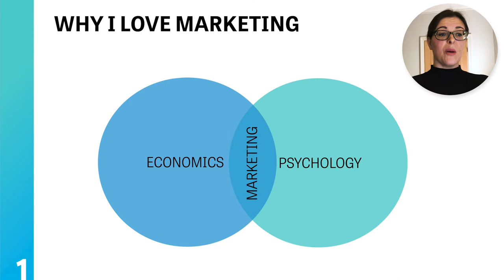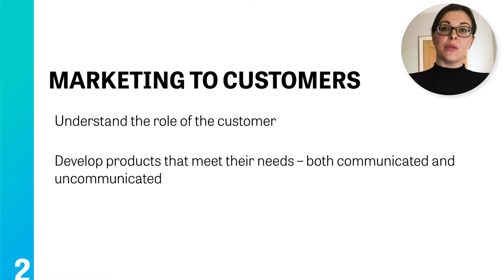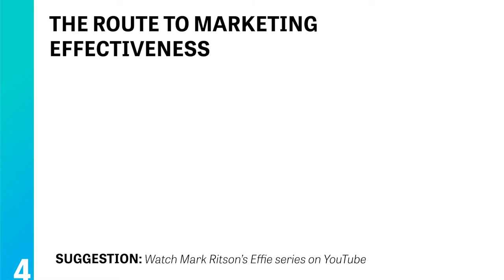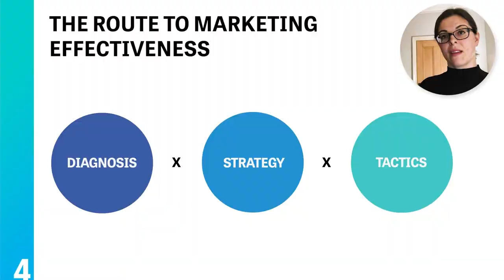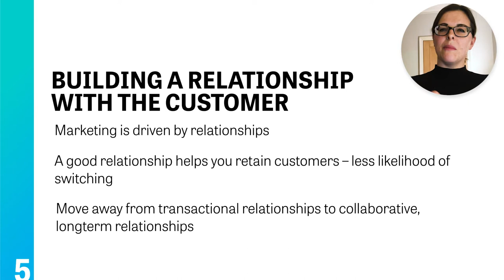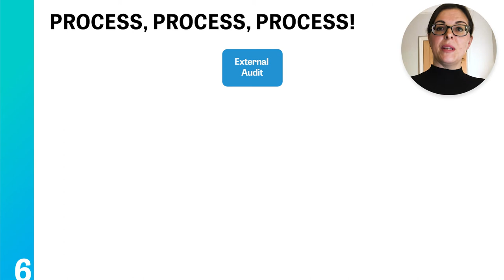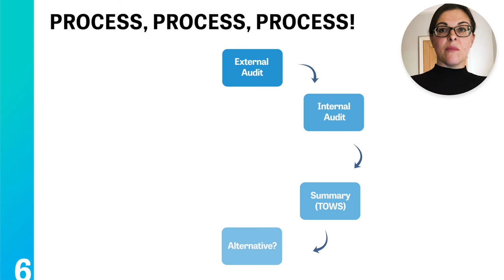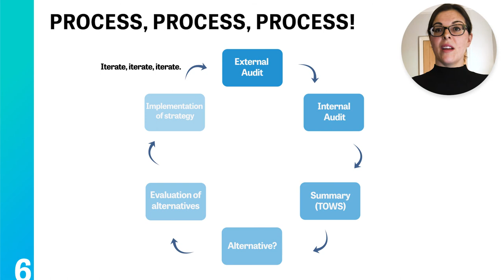Taster lecture: Introduction to marketing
Lecturer Kim Watts gives a taster lecture on 'Introduction to Marketing'.